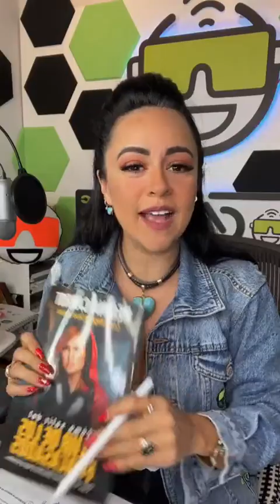⭕ CÓMO CREAR EL ECOSISTEMA DIGITAL DE MAYOR FACTURACIÓN 💰 (CON REGINA CARROT CLASE EXPRESS)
🔥Clase Express Con Experto Mi Regi @reginacarrot nos cuenta cómo comenzó y el ecosistema digital que la ha llevado al éxito paso a paso ✈️ escribe la palabra VIAJE 👇 para que te puedas registrar al ‼DESAFÍO DIGITAL GRATIS‼️ del 20 al 22 de Junio ✈️

 ➡️ Comparte
💬 Comenta

✅ Visita mi página web y aprende todo sobre el social media y mas en mis cursos digitales

 ¡¡Vende, Engancha y Domina Instagram Rápido!!